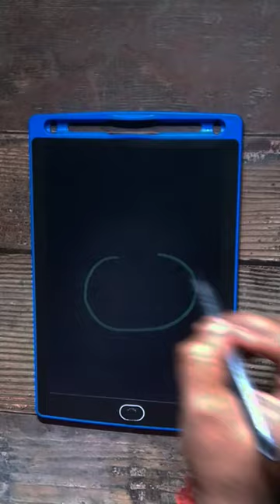CC = How to draw Pomegranate step by step for Beginners